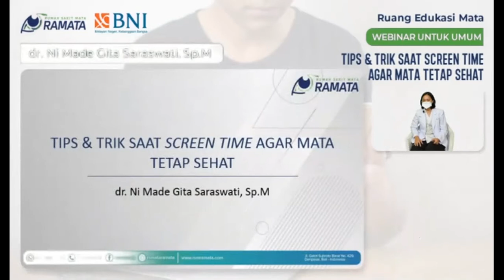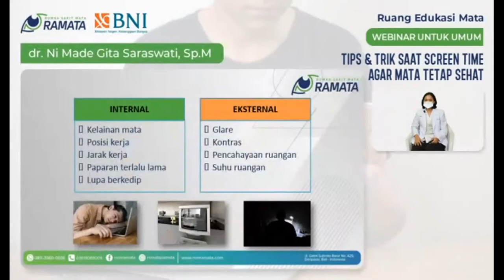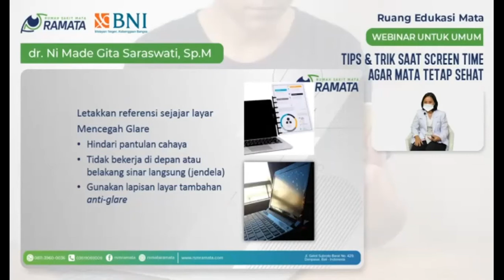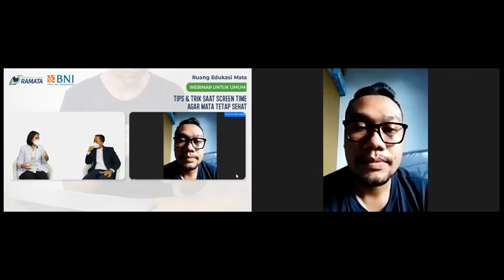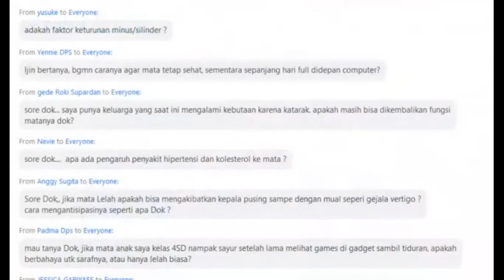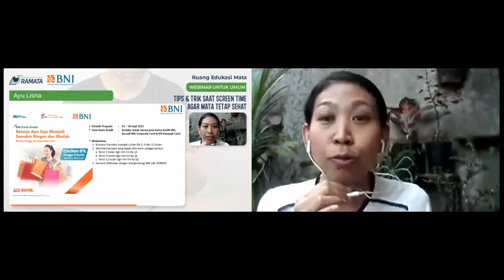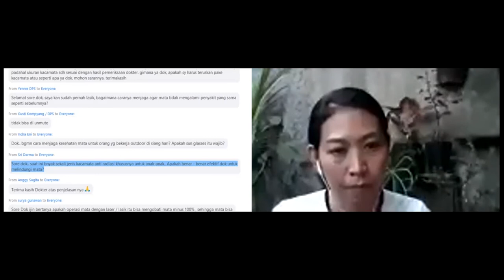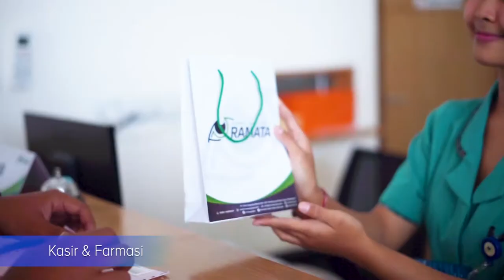Ruang Edukasi Mata Ramata "Tips & Trik Saat Screen Time Agar mata Tetap Sehat"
Bersama dr. Ni Made Gita Saraswati, Sp.M.